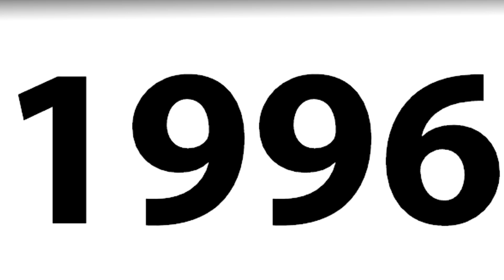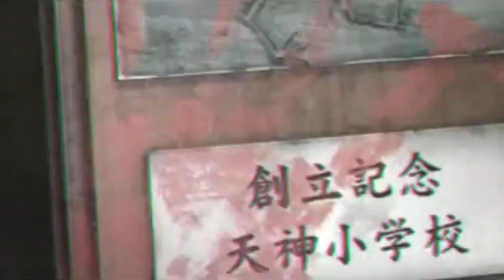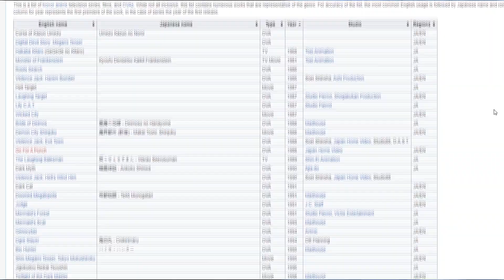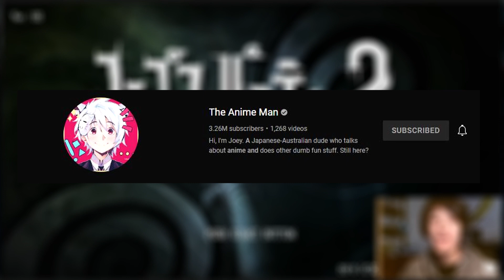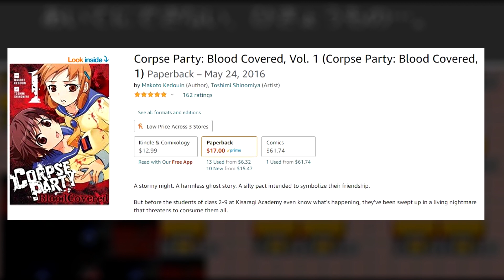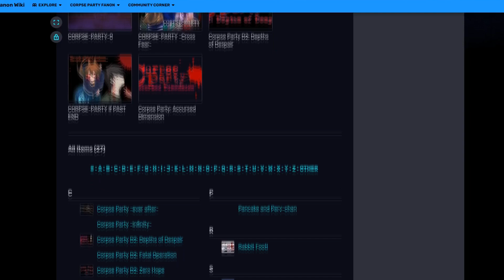The Worst Anime EVER Made (How Corpse Party was Ruined)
I want to hit 400 subs by the end of the month. I hope you enjoyed this video on Corpse Party's terrible anime LOL.